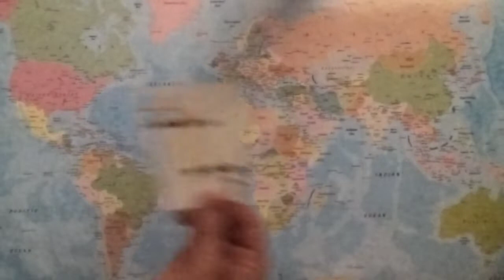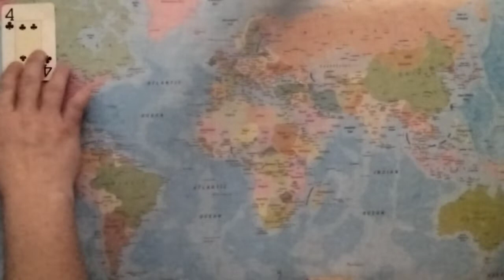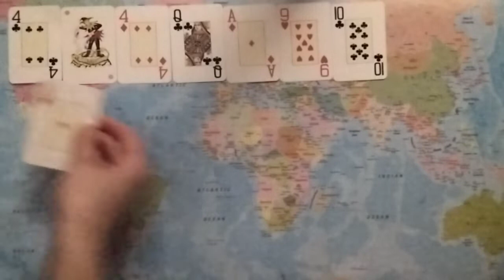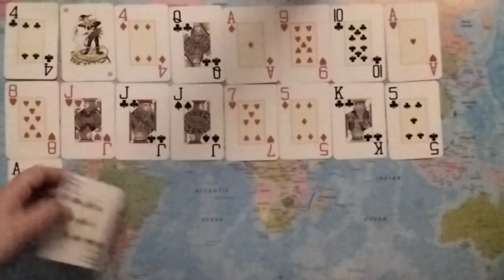CANCER Their Moon Magic Will Only Power You Up Like The Cernobyl & You Will Blow Up In Their Face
Cancer February 14th To February 21st 2022 Tarot: This Is A Weekly Tarot Reading For Cancer Energies